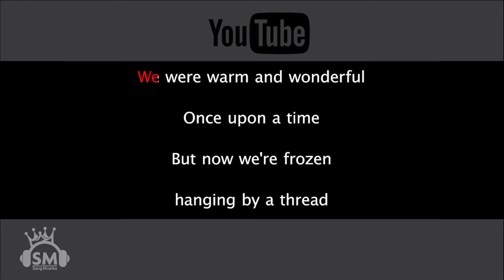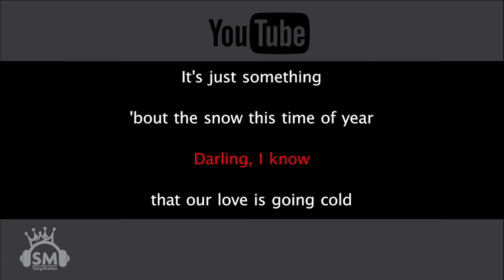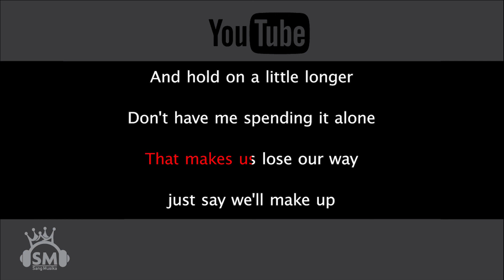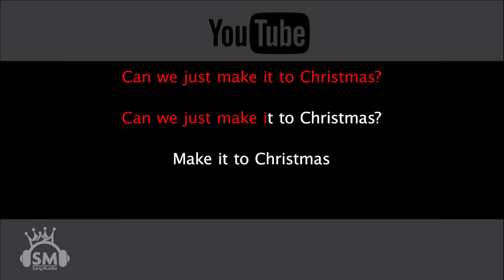Alessia Cara - Make It To Christmas | Karaoke sangmusika